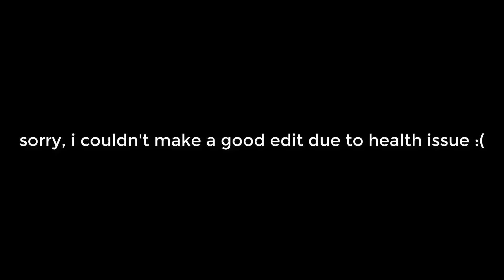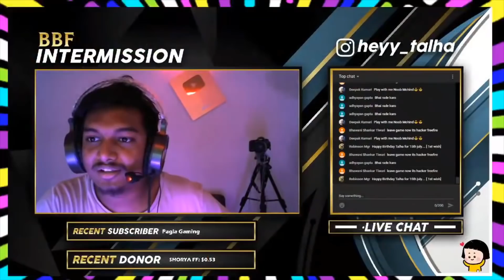This Hacker Destroyed the Whole Server in Free Fire - BBF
FREE FIRE ID - heytalha
PUBG USERNAME - BOSHENツTALHA
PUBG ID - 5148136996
FORTNITE ID - heyy_talha
COC USERNAME - heyy_talha

About Myself -
 Hey, My name is Talha and I'm College boy (final year), i make videos just to bring a smile on your face. this is family-friendly Channel and all the members can watch it together, in different rooms :D